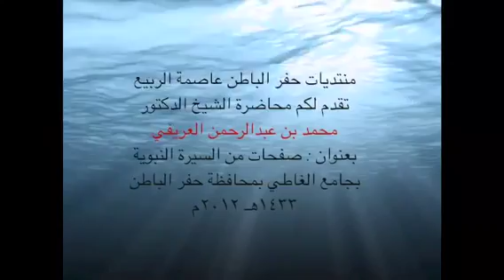د العريفي محاضرة بعنوان ( صفحات من السيرة النبوية )في مدينة حفر الباطن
اللهم اجعل ماحمله من مقاطع نافعه حجتاً لي لا علي واجعله صدقة لي ولوالدي وزوجتي وذريتي اللهم امين